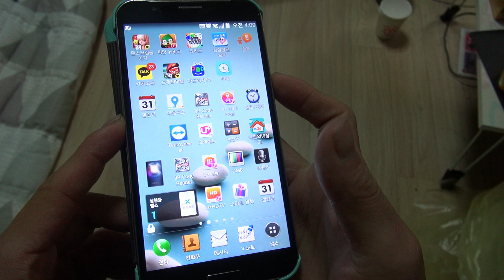시크릿노트캡처방법